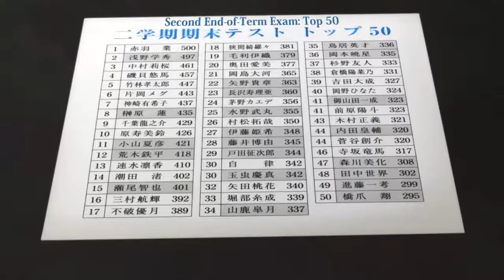Assassination Classroom : ความโคตรห่วยที่เจอในโรงเรียน